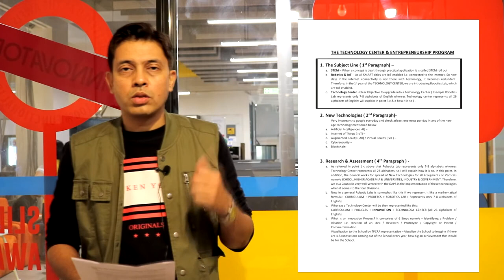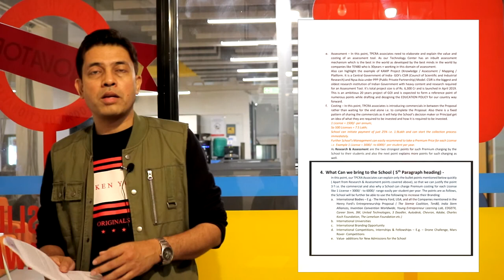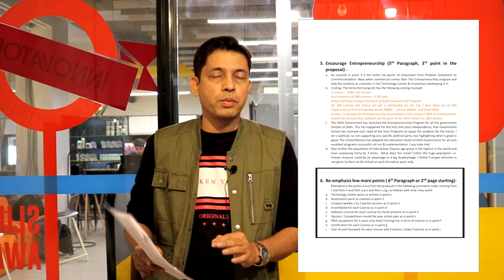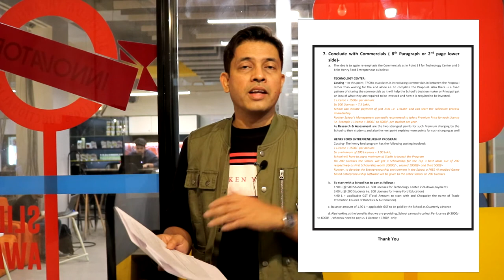TPCRRA Educational Video